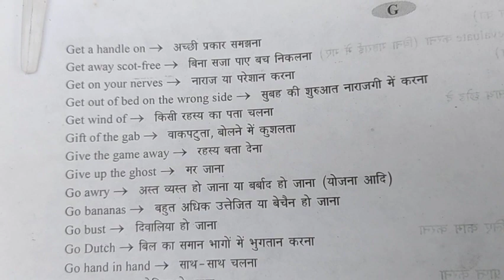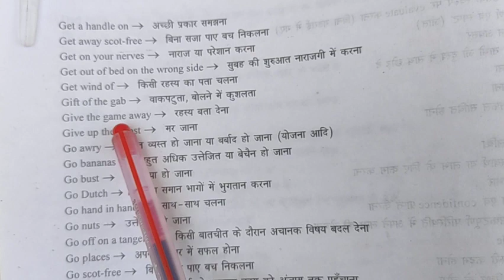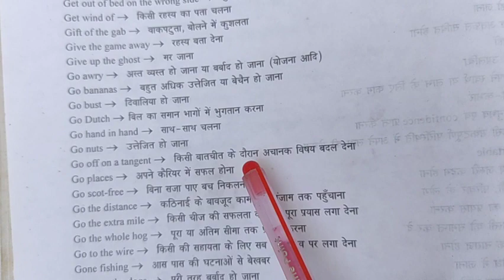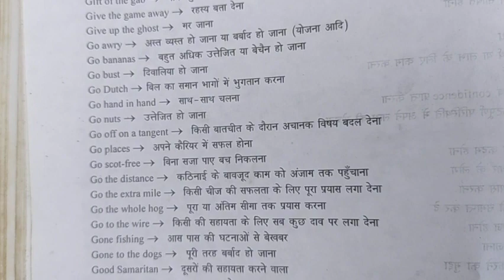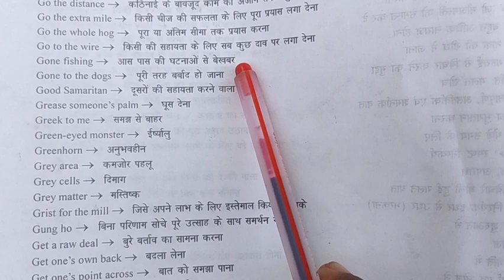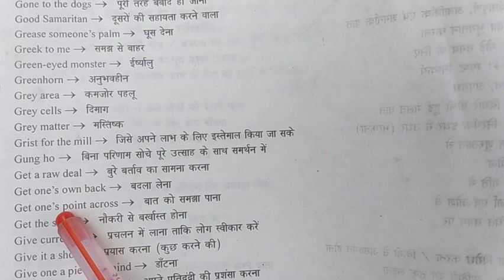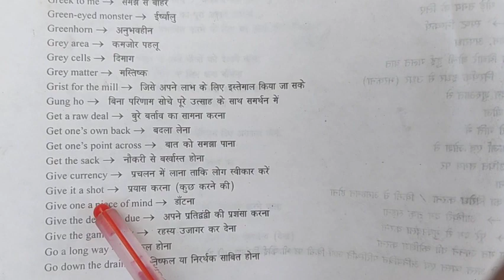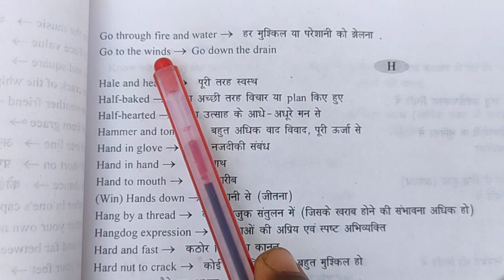Idioms and Phrases | Idioms & phrases for SSC CGL, CHSL & MTS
diomas

Hii
In this we will learn all idioms and phrases starting with alphabet " G"